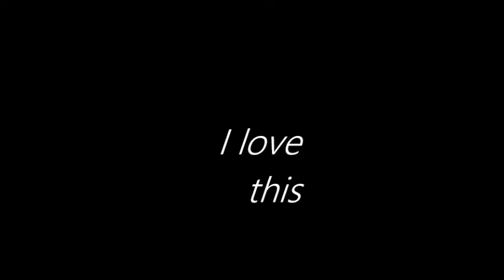I love this the other font, italic and the second row on the end